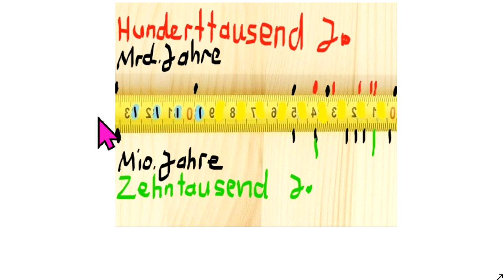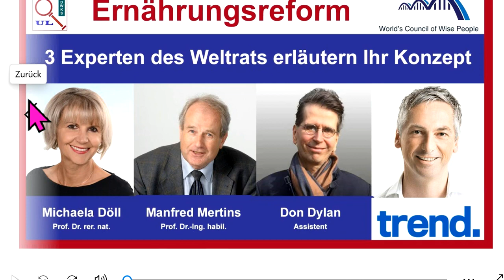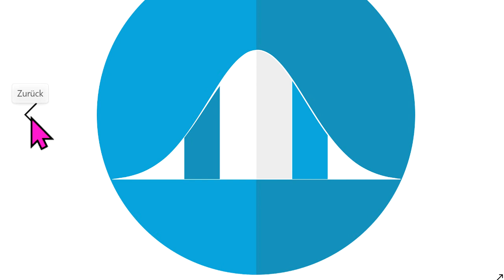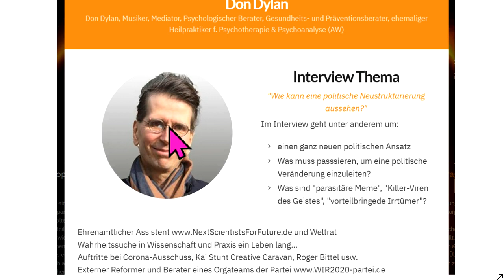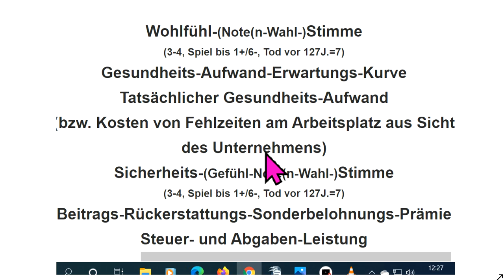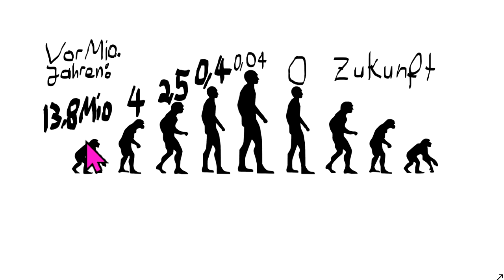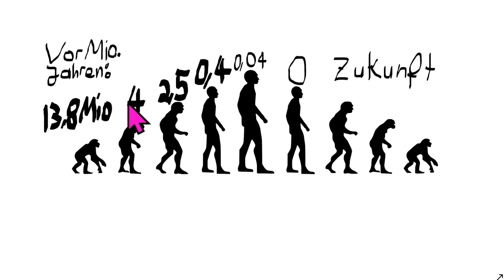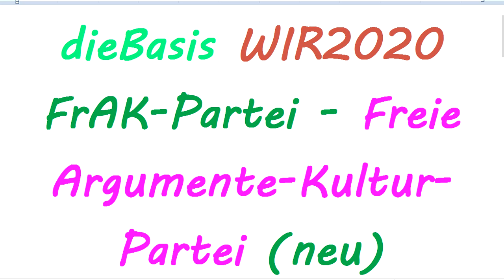Sucharit Bhakdi Reiner Fuellmich Bodo Schiffmann Claus Köhnlein WIR2020 dieBasis Gerd Reuther ERosen